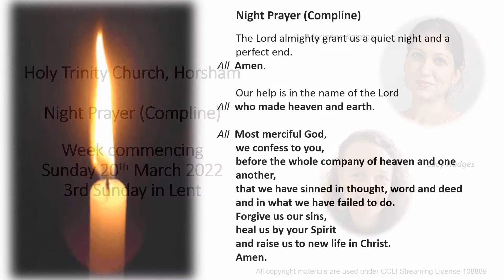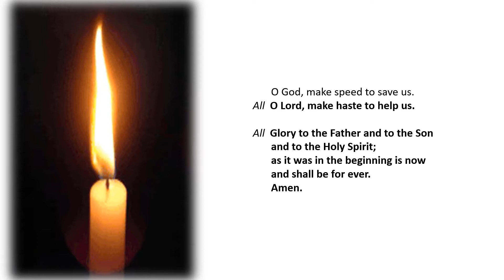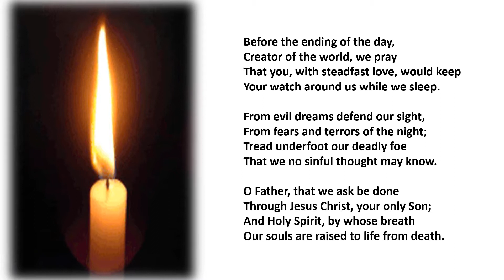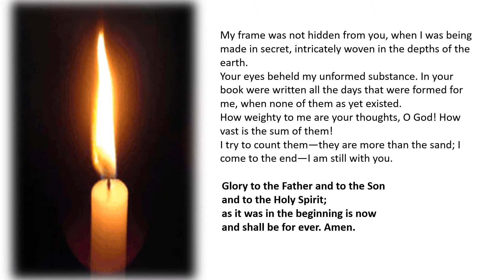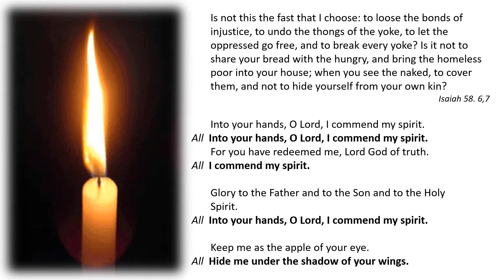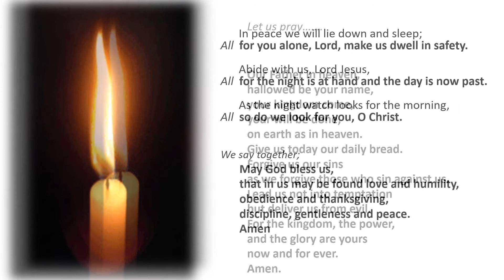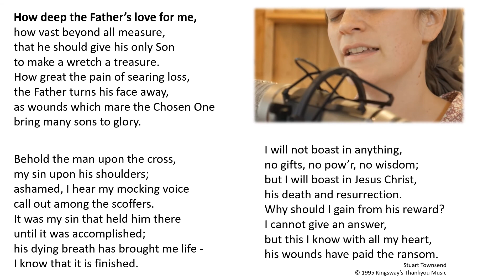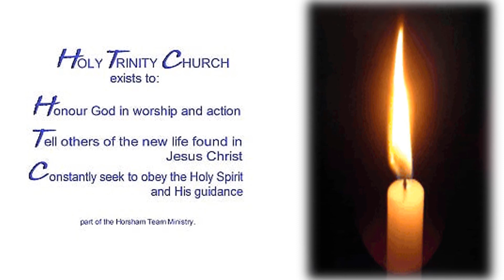Night Prayer (Compline) for the 3rd Sunday of Lent - 20th March 22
A service of Night Prayer (CW) from Holy Trinity Church, Horsham